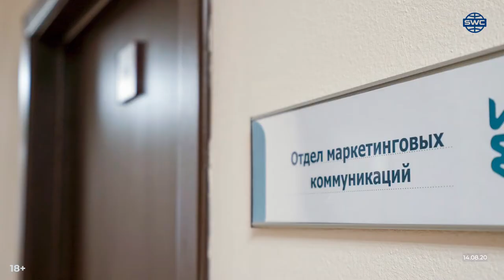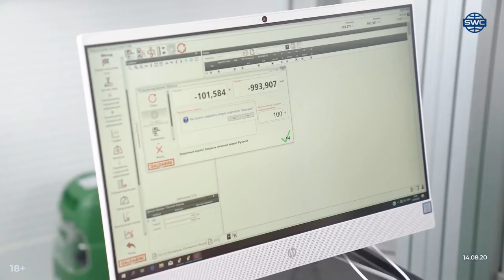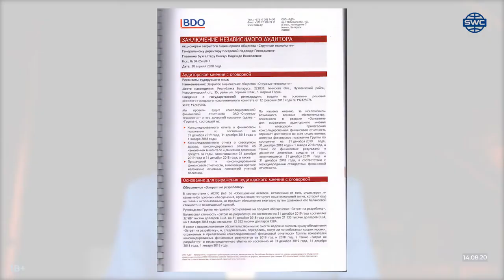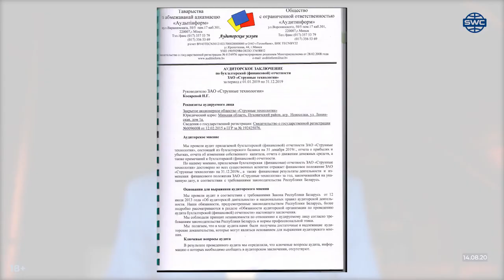#212 Pevnosť materiálov SkyWay Nová kancelárska budova Finančný audit 2019